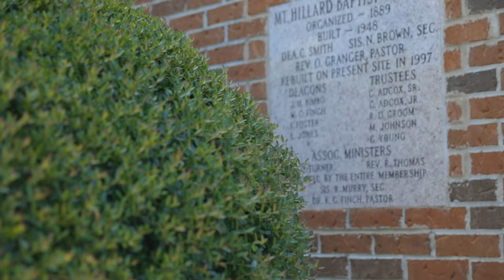50th Anniversary Documentary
On September 10, 2023 we celebrated our 50th anniversary as a church!
We made weekly videos leading up to the 50th celebration and got to see how God has been working in the lives of those who are a part of Valleydale Church.